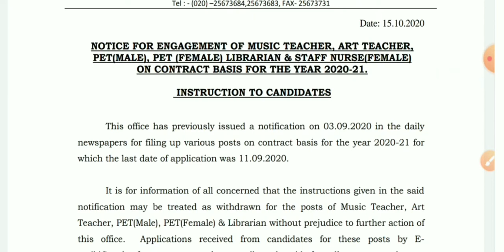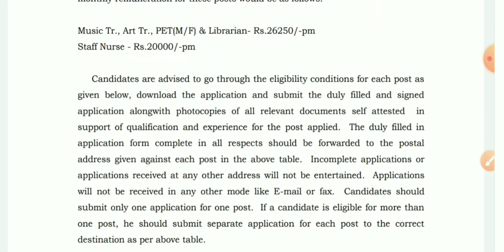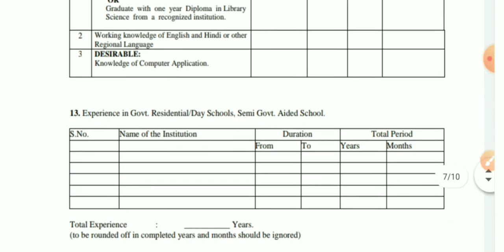Navodaya Vidyalaya Samiti Recquirement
Information to job seeker which want to join as a teacher in NVS